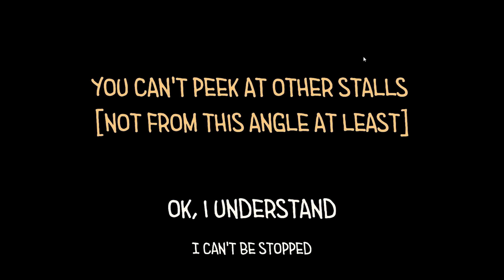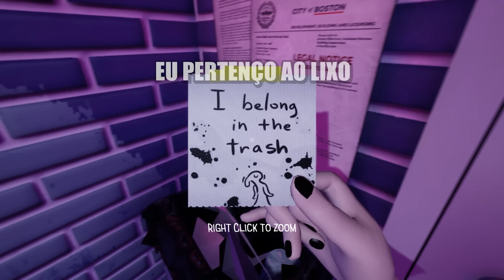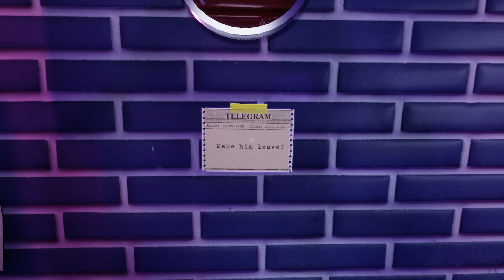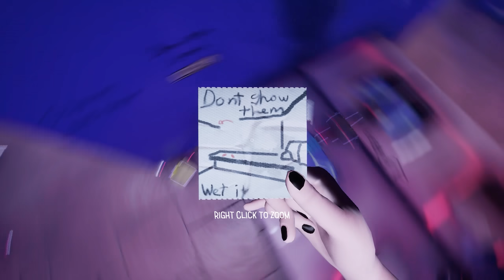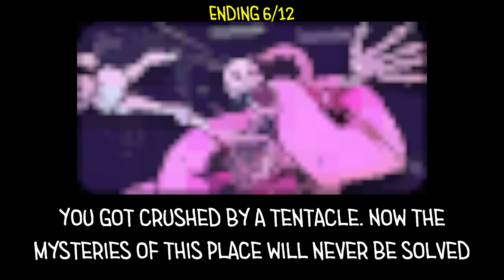Você daria papel higiênico para ele? Toilets Chronicles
Você daria papel higiênico para ele? Toilets Chronicles, isso mesmo seja bem vindo a o inicio do Toilets Chronicles onde o mistério do banheiro estar no ar, espero que goste desse vídeo engraçado e misterioso de Toilets Chronicles